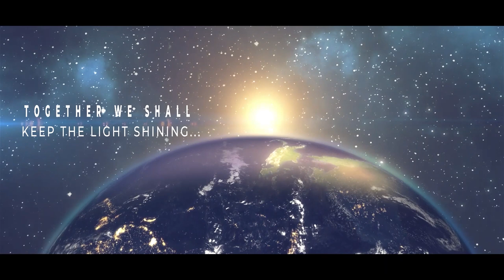Kenneth Jørgensen : Nasjonenes streben etter overherredømmet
Hva ligger bak all stid og konflikter i verden. Hva sier bibelprofetiene om hvordan dette vil ende?